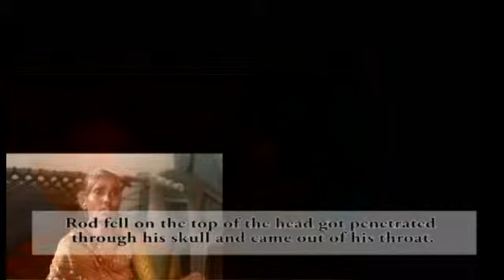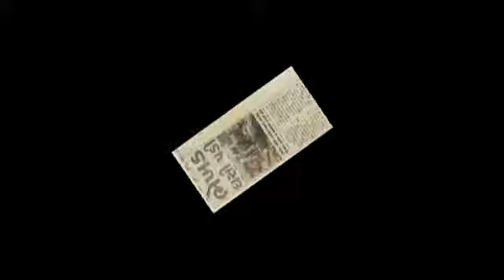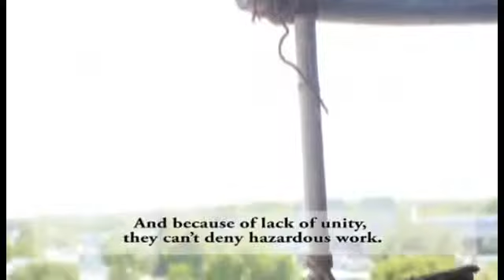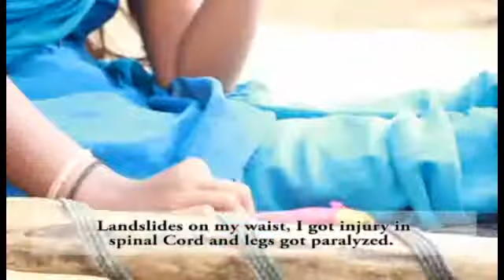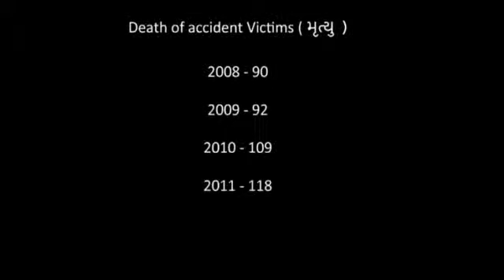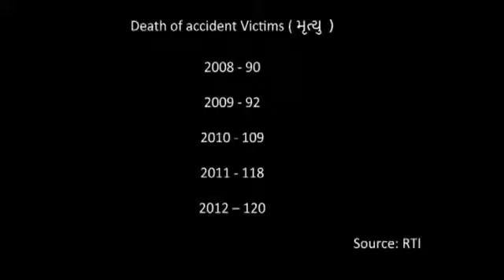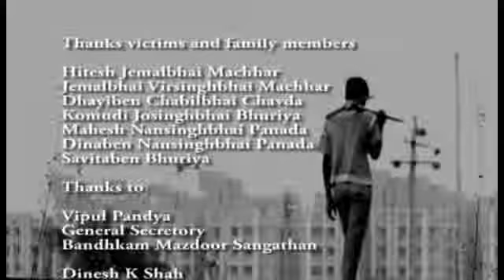Voice of Victims, a film by Gujarat Accident Victims Association(GAVA)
This documentary film -- Voice of Victims was made by BMS, so as to highlight the issues and the vulnerability of accident victims. It clearly bring out that the journey of workers life is very uncertain because of non-implementation of health and safety provisions at work site. In the case of construction accident victims there are difficulties in getting adequate compensation as stipulated under the law and also lack of proper social security coverage for the rest of their life, despite the State Government having collected more than Rs. 5 Billion under the Gujarat Building and other Construction Workers Welfare Board. The film focuses on sensitive issues of victim's rehabilitation and underlines the need for according importance to workers health and safety.

We hope that this film will help trade unions to organise workers and also in advocacy work so as to prevent accidents and convey the relevance of social security, especially in the informal sector.

We would like to convey our special thanks to Building and Wood Workers International (BWI) and Occupational Environment Health Network of India (OEHNI) for the inspiration and support they have given in the making of this documentary film.